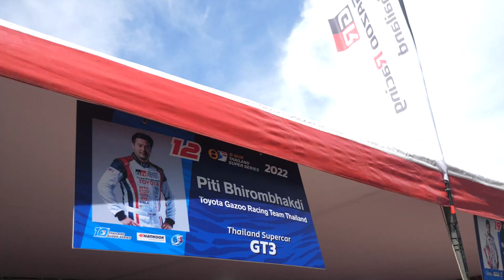ภาพข่าวการแข่งขันรถยนต์ทางเรียบระดับนานาชาติ ไทยแลนด์ ซูเปอร์ซีรีส์ บางแสน กรังด์ปรีซ์ 2022 3 กค.65